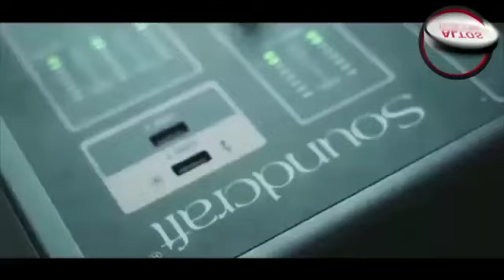20th Anniversary Program ALTOS ENTERPRISES LTD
Video from Deval Kaushik Altos

Contact (संपर्क) -
         देवल कौशिक ( आयुर्वेद सलाहकार)
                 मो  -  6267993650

I'm on Instagram as @devalkaushik. Install the app to follow my photos and videos.